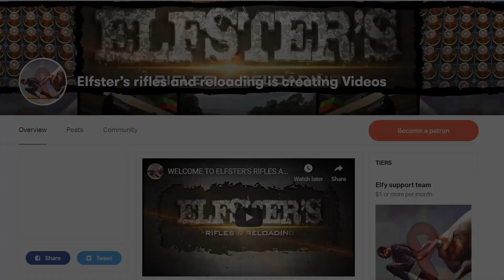FM9 - FM PRODUCTS with PAUL NOONAN! 2020 SHOTSHOW!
- hornady LNL AP press I use!
- LNL AP shell plate options i use!
- extra LNL ap die bushings i use!
- hornady OAL length guage (i use straight, curved offered also)!
- caparitor set for above guage I use!
- headspace "bump guage" kit w/body!
- hornady 10th edition manual!
- frankford wet tumbler I use!
- lyman cyclone case dryer I use!
- RCBS chargemaster 1500 powder dispenser / scale I use!
- lyman case prep center I use!
- worlds finest trimmer original I use!
- worlds finest trimmer I use!
- worlds finest trimmer 2 inserts I use!
- imperical case wax I use!
- hornady one-shot case lube spray I use!
- hornady one-shot dry lube I use!
- hornady die set options I use!
- RCBS primer flip tray I use!
- lee powder funnel I use!
- wheeler torque wrench I use!
- camera I use galaxy s10!
- rode wireless sound I use!
- direct DIY annealer video link below (more info in this link)!
POWER ADAPTER
SHAFT ADAPTER
MOTOR (verify style matches video)
DRUM (verify depth you want! watch video!)
SPEED CONTROL
★★★Support the Channels★★★
Imitation or the use of anything demonstrated in my videos is done AT YOUR OWN RISK. All work on firearms should be carried out by a licensed individual and all state and federal rules apply to such. We (including YouTube) will not be held liable for any injury to yourself or damage to your firearms resulting from attempting anything shown in any our videos. I do not endorse any specific product and this video is not an attempt to sell you a good or service. I am not a gun shop and DO NOT sell or deal in Firearms. Such a practice is heavily regulated and subject to applicable laws. I DO NOT sell parts, magazines, or firearms. These videos are free to watch and if anyone attempts to charge for this video, then please notify us immediately. By viewing or flagging this video you are acknowledging the above.
I am NOT showing you how YOU should reload. Reload at your own risk! Reference reloading manuals and equipment directions. Always use safety glasses when reloading and when using reloads! Load data and finalized reloaded ammo is the ultimate responsibility and risk of the person reloading.